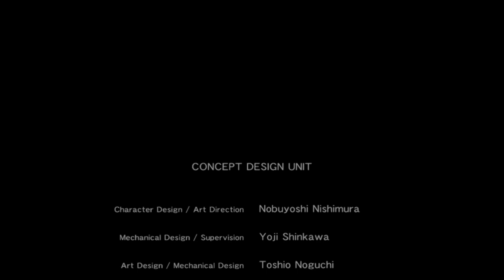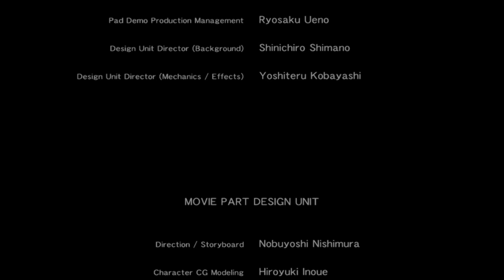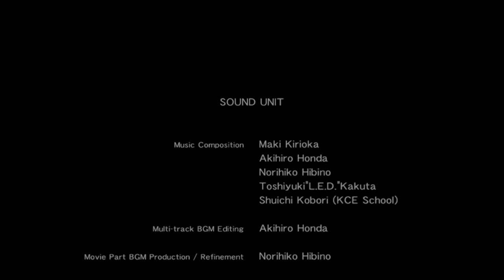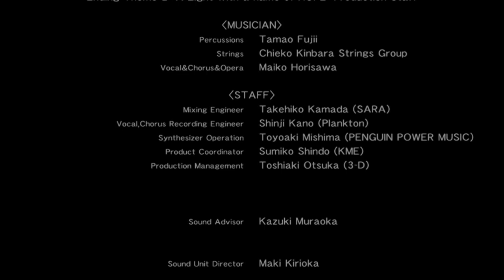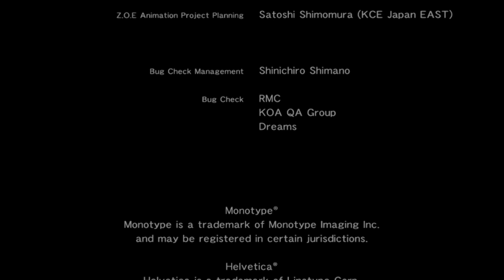Zone of the Ender Boss: Viola's Last Encounter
The Social media
Song: Chamber of Reflection [Kingdom Hearts 2.5 (Slowed)]